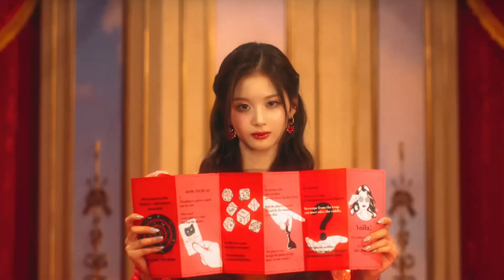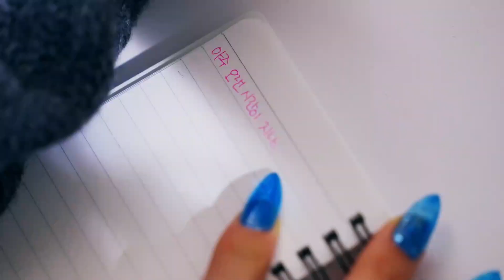NMIXX - "Cool (Your Rainbow)" MV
Fanmade version!!!